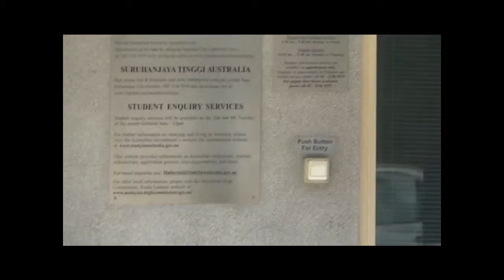Australia EmbassyAustralia high Commission, 6, Jalan yap Kwan Seng, 50490 Kuala Lumpur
Australian High Commission in Kuala Lumpur, Malaysia,
6, Jalan Yap Kwan Seng,
50450 Kuala Lumpur,
Malaysia.

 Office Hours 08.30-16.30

 Head of Mission Mr Miles Kupa, High Commissioner